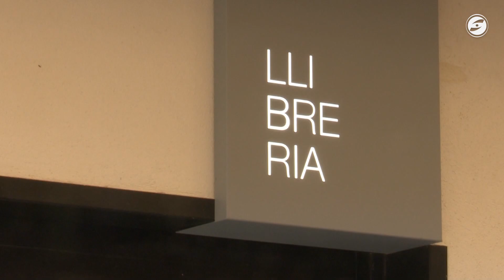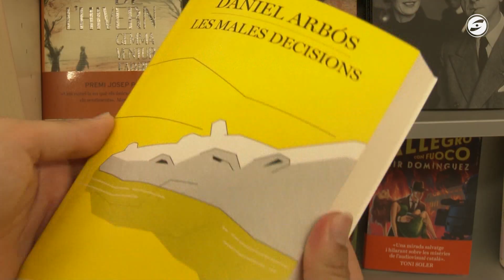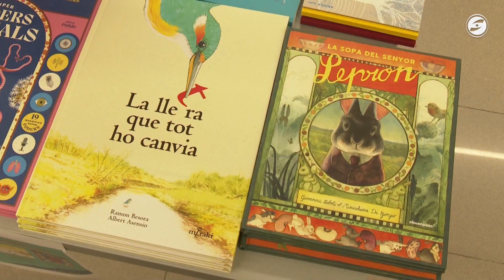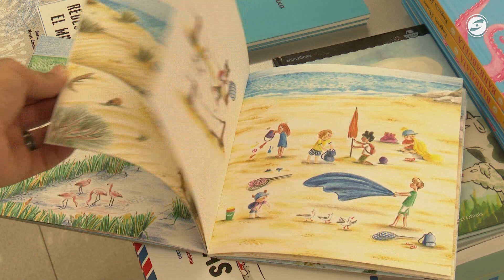Recomanacions literàries per aquest estiu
Per a les llibreries, l'estiu és un bon moment, ja que la ciutadania disposa de més temps lliure i busca opcions de llibres frescos i que no costin llegir.

Hi ha qui es deixa recomanar i hi ha qui ha anat fent-se un llistat al llarg de l’any esperant l’ocasió.